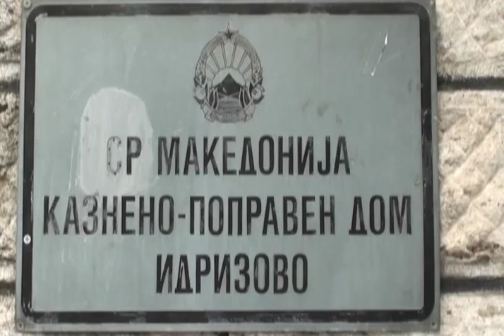Косовската полиција го екстрадираше Метин Ислами, познат како “Командант Талибани“